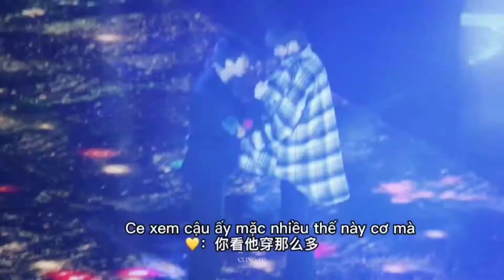15.11.2021 Rehearsal - INTO1 Linmo Zhangjiayuan Zhoukeyu AK Liuzhang (Yulin, Yuanlin, AKMo) 东方风云榜彩排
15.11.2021: các bé tập duyệt cho sân khấu tại Đông Phương Phong Vân Bảng ngày 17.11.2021
Cre vid: (weibo) @CLINGTO02, @·Forest·风景元林, @春日信·1218x0106, @雾淋墨雨_0106, @加减法丨张嘉元, @AnonymousKiller·AK刘彰
LâmTrậnMàiThương: AK x Lâm Mặc
NhiệtĐớiVũLâm: Châu Kha Vũ x Lâm Mặc
PhongCảnhNguyênLâm: Trương Gia Nguyên x Lâm Mặc